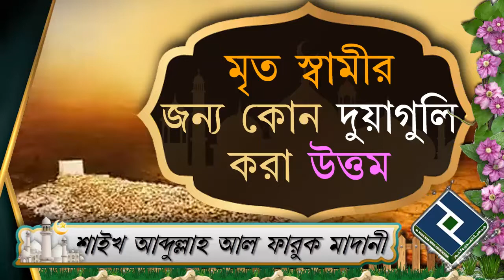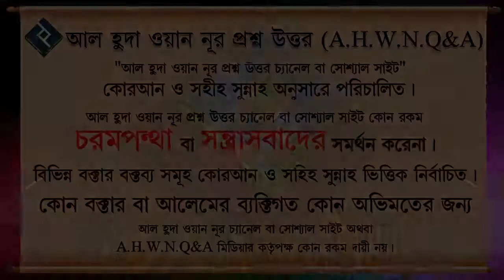মৃত স্বামীর জন্য কোন দুয়াগুলি করা উত্তম ᴴᴰ┇শাইখ আব্দুল্লাহ আল ফারুক মাদানী